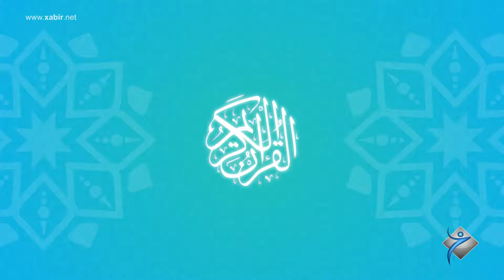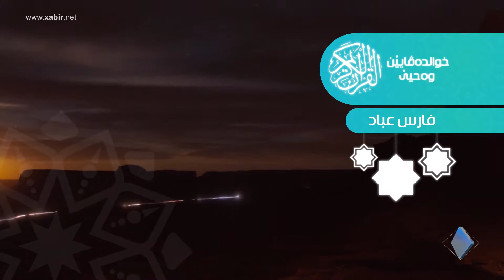خواندەڤایێن وەحیێ (8) Xwandevayên wehyê